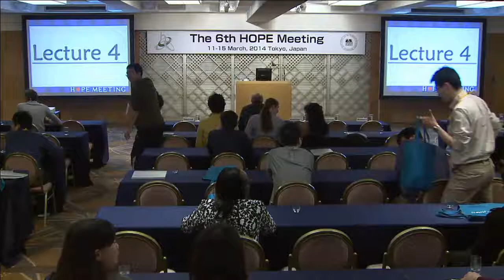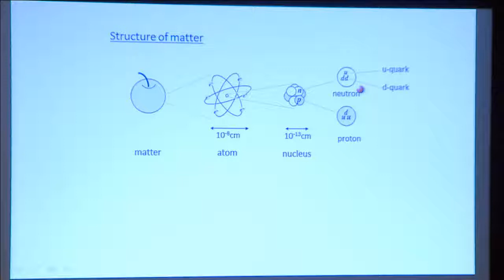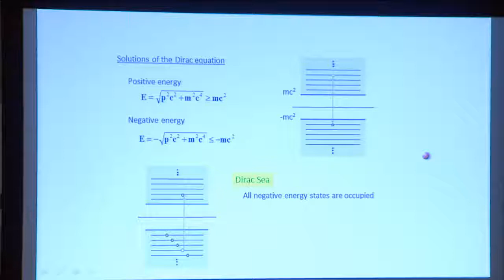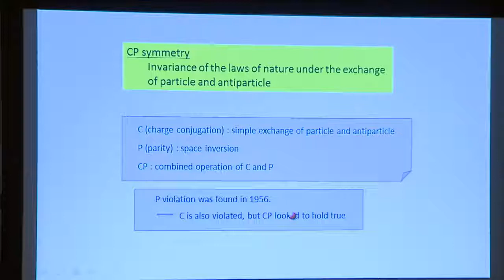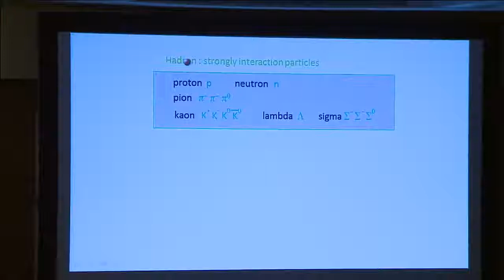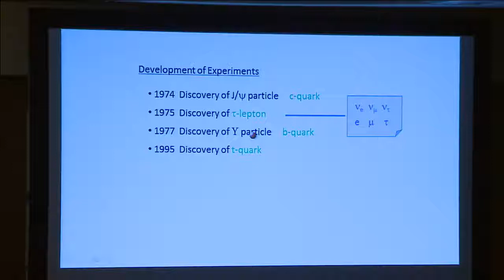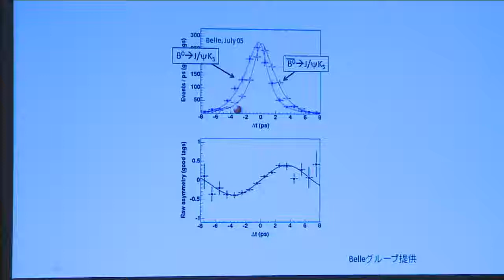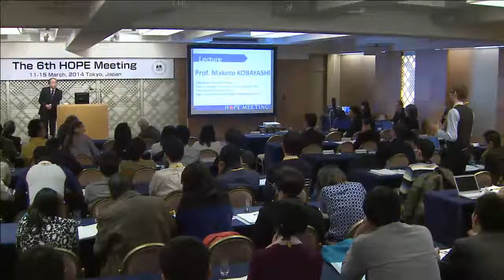6th HOPE Meeting_Prof. Makoto KOBAYASHI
Lecture by Prof. Makoto KOBAYASHI, 2008 Nobel Laureate in Physics, on March 12, 2014